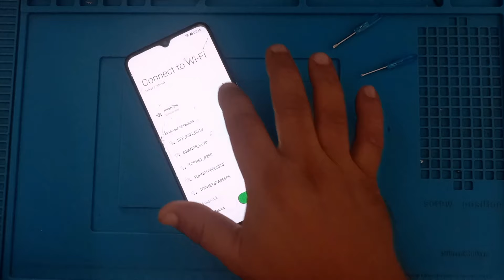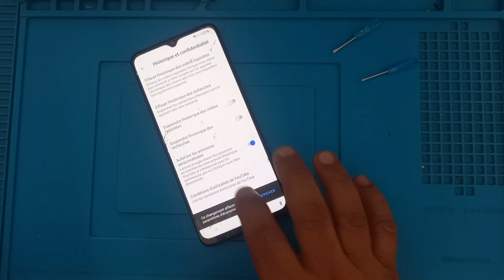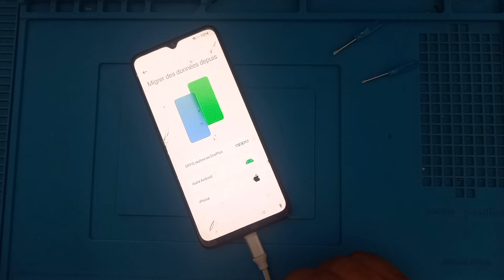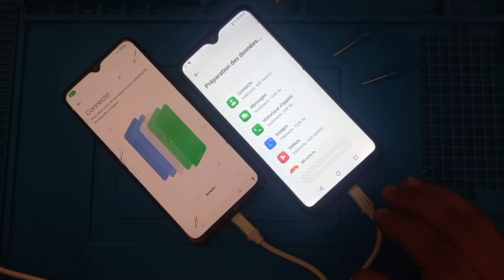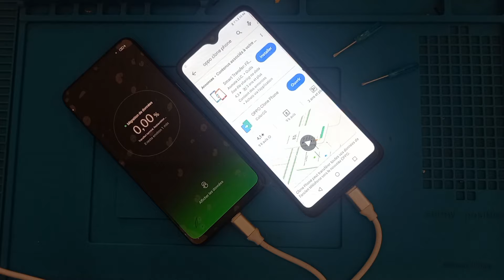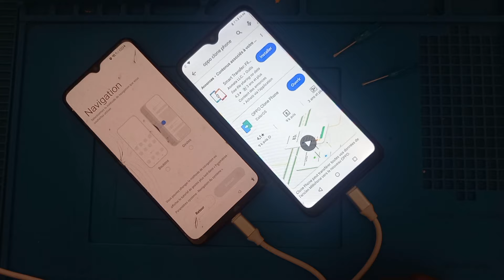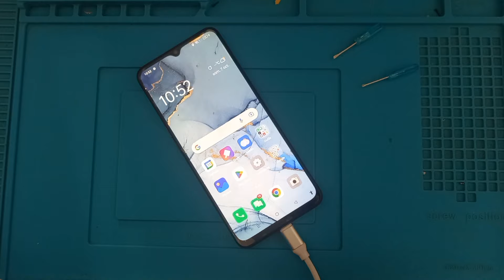Oppo frp bypass - Without PC - Oppo Google Accont - New Method oppo frp Unlock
Google Accont Android Oppo
New Method oppo frp unlock
frp bypass oppo gratuit
Bypass Without PC oppo